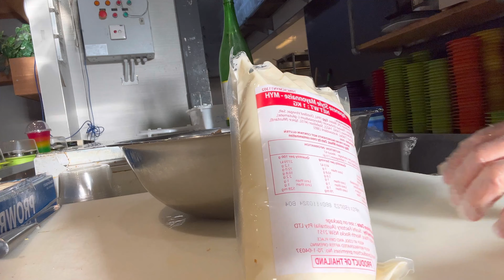How to make tuna mayonnaise sushi roll